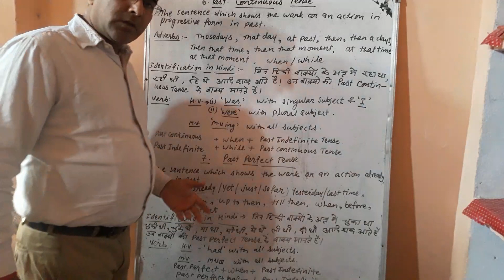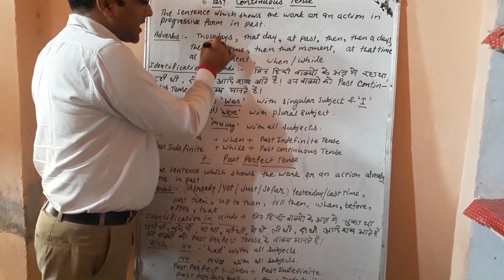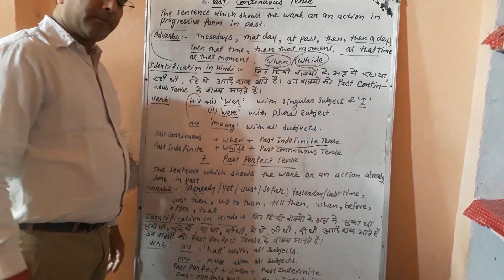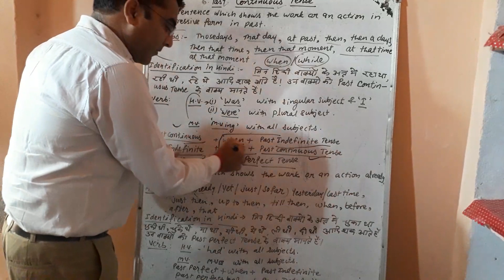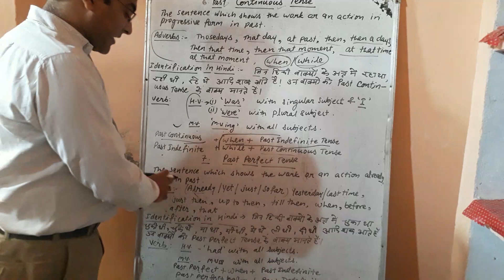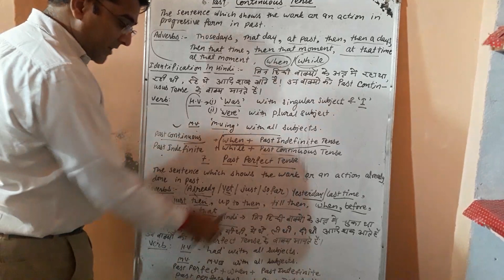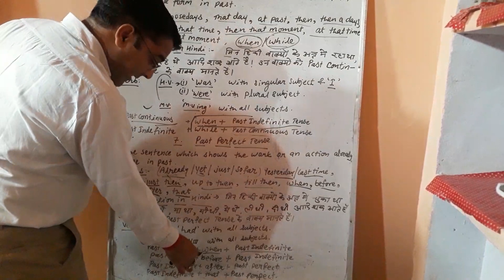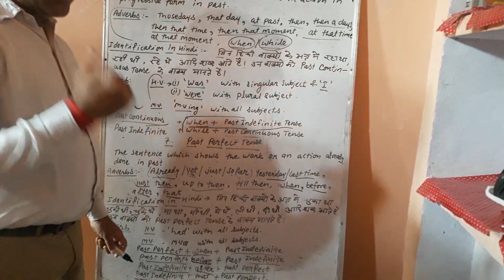Tense@@@###=Past Continuous $Past Perfect Tense..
Use of verb according to Tense...